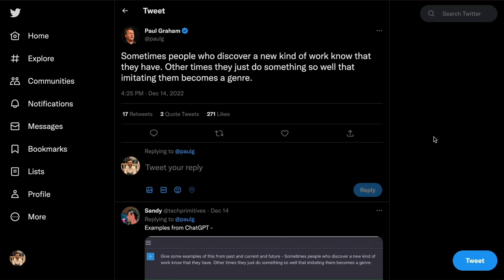Merlin- Free ChatGPT powered extension| ChatGPT assistant for all websites | Merlin AI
Update- Merlin has crossed over 650000+ users in ~130 days
🚨 Exciting news! 🚨 Last week, our team built a tool on top of ChatGPT in just 2 nights and saw 20% day-on-day usage growth and over 500 installs.

🤯 We were blown away by the experience and are now launching our second product for B2C consumers: Merlin.

🧙‍♂️ Just like the Merlin (from King Arthur’s story), our virtual AI wizard is designed to add a touch of magic to your workspace, using the power of Open AI's chatGPT.

💡 At Foyer, our vision is to create a virtual project manager for engineering teams. Our first product experiment, Foyer Analytics & Nudges, was created to partially fulfill this vision for B2B consumers. But with the launch of chatGPT, the scope and scale of what we could do with Nudges expanded exponentially.

🤔 We thought: why not bring a virtual assistant to all of our work? We experimented with a product called Ooogle, which gives OpenAI-powered Google searches, and the results were amazing. 20% day-on-day usage growth and almost 500 installs in just 8 days.

🧙‍♀️ That's when we knew we had to bring chatGPT to all of our websites. And thus, Merlin was born.

🎉 We're so excited to share Merlin with the world and can't wait to see how it can help you. Give it a try today at getmerlin.in

Use the Merlin chrome extension for free to get ChatGPT like responses on Google search, LinkedIn, Twitter, Gmail, Github and all your favorite websites and everywhere else you search or write online with just a Cmd/Ctrl+M click!

Powered by OpenAI ChatGPT API, Merlin ChatGPT has a revolutionary new UI to increase productivity by optimizing your search and browsing experience.

It’s free to download and use, also provide the best alternative to annoying ChatGPT login, Bing AI or Bard with user privacy as the first priority.

Features:
* Access ChatGPT with just Cmd+M click on any website
* Save prompts to automate daily tasks
* Available to use on all popular search engines
* Powered by official OpenAI ChatGPT API (GPT-3)
* Copy responses to clipboard
* Regenerate responses
* Code highlights
* Dark mode

Here's how it works:

➡️ Simply select any online content

➡️ Click on Cmd+M (Mac) or Ctrl+M (Windows) to open Merlin box

➡️ Choose what you want to do with it (create a reply, summarize, make it shorter, or add some fun)

➡️ And voila! You'll get an 80% done reply at your fingertips

You can also use merlin to get chatgpt response on all your google searches. It's also currently free to use to start with for all the V1 users.

💫 Troubleshooting